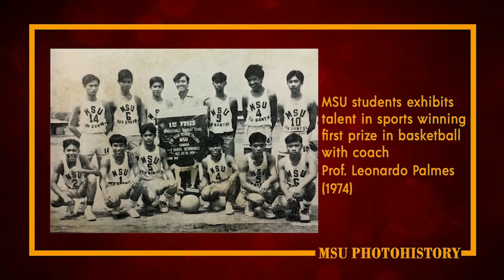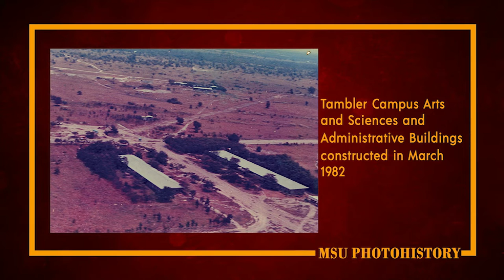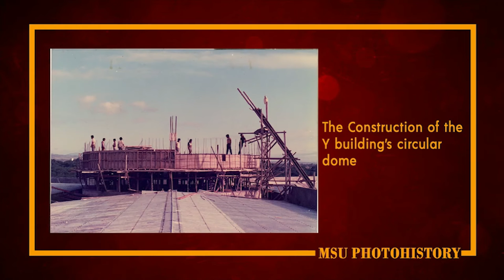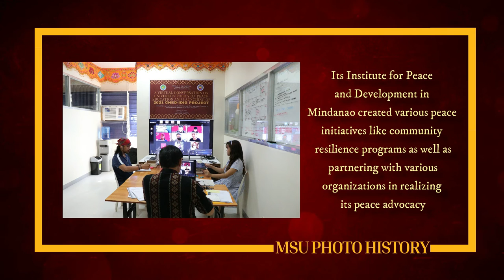Photo History of MSU - General Santos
Mindanao State University – General Santos (MSU-Gensan) is a premier higher-education institution committed to offering affordable and quality education to its clients from across Mindanao and the globe. MSU-Gensan envisions “to be a globally competitive university in Southern Philippines” upholding its mission “to provide competent human resources for the development of Southern Mindanao and to help improve the living conditions of Muslims and Indigenous People.”

The original version of this video was created through the joint efforts of the MSU Multi-Purpose Cooperative and Alumni Relations Office (ARO) and updated by the University Press and Communications Office (UPCO).